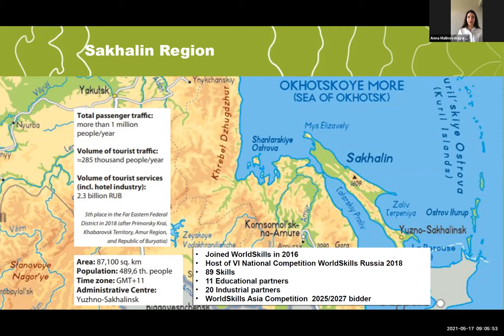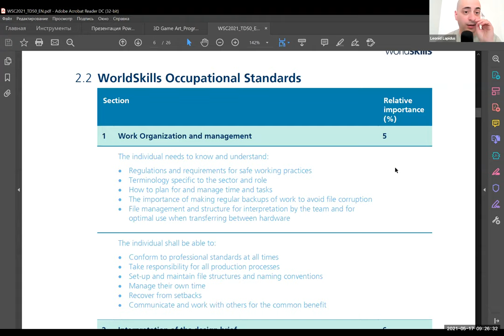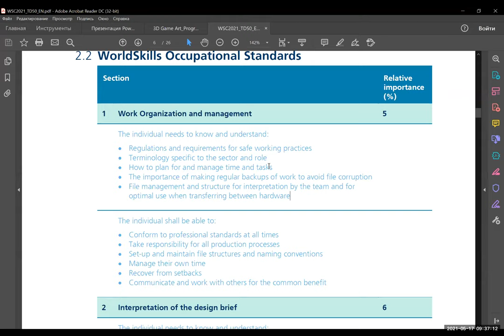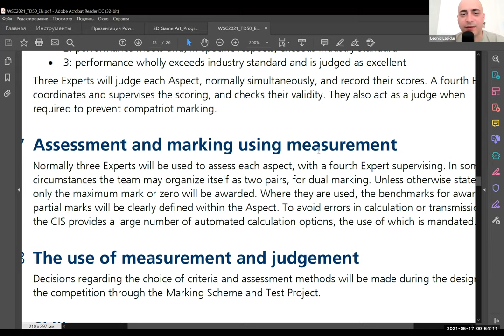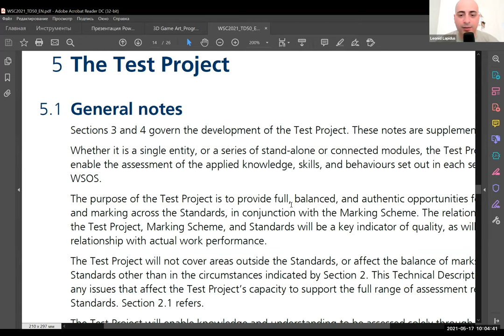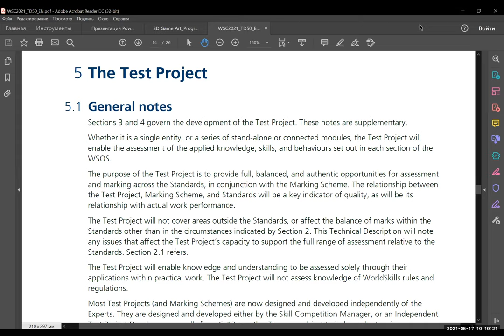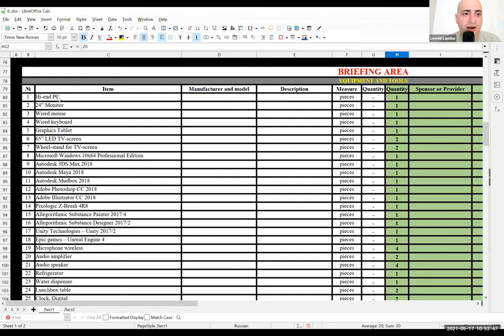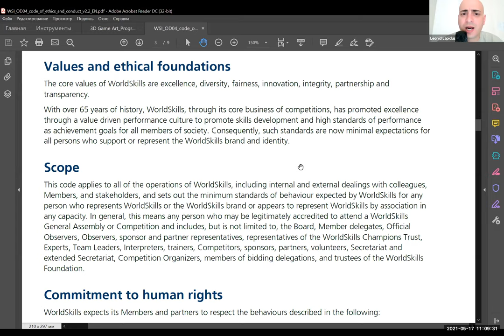WSA Training_3D Game Art_Part 1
Introduction to WorldSkillsWorldSkills history, values, goals, basic documents (CoE, CoC, Rules, IL, MS, TP)